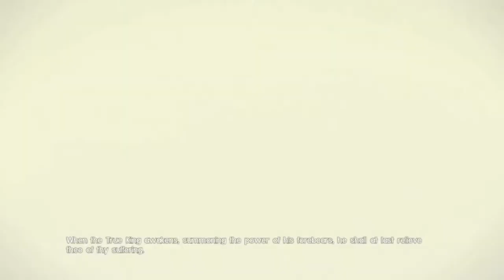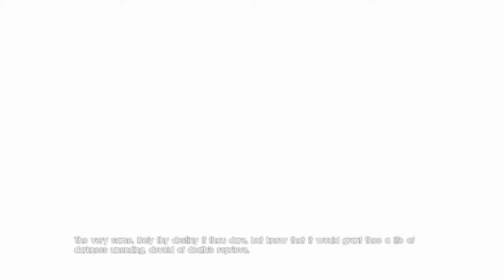Final Fantasy XV: Episode Ardyn- All Cutscenes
All of the Final Fantasy XV Episode Ardyn dlc cutscenes with both resist and submit to fate endings.